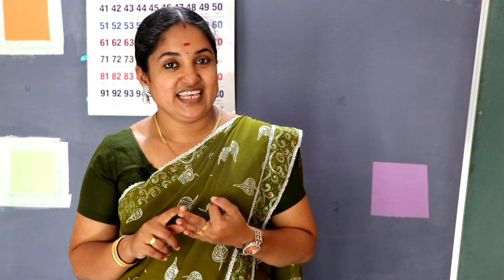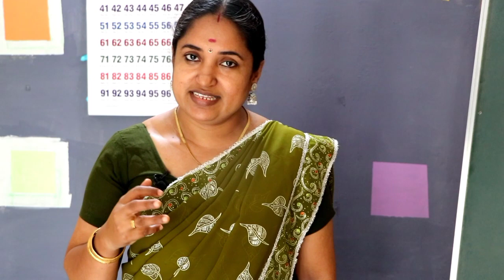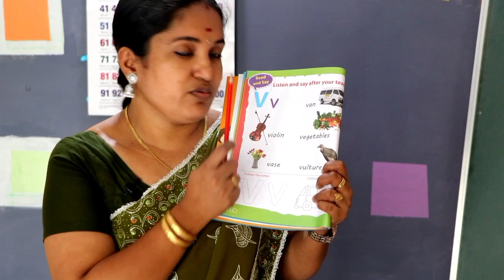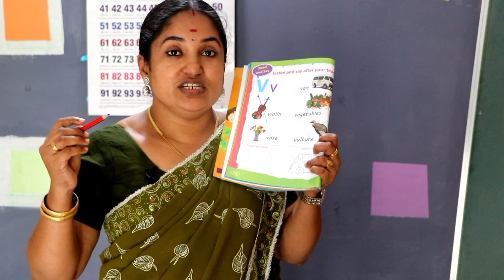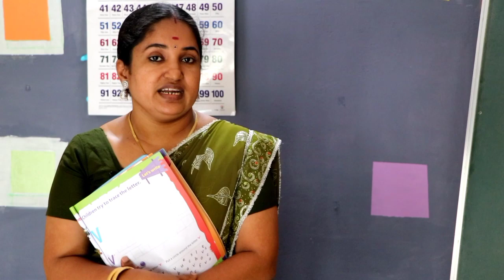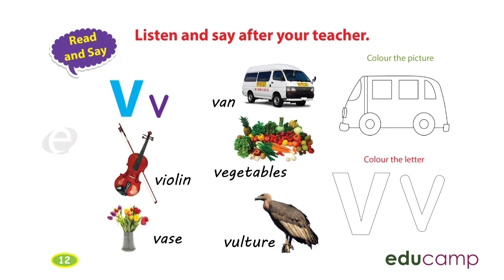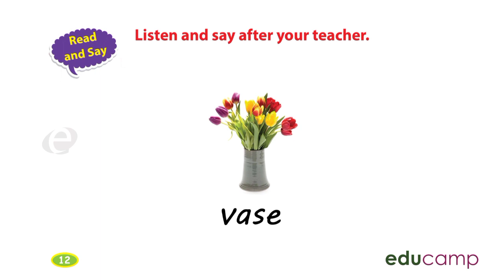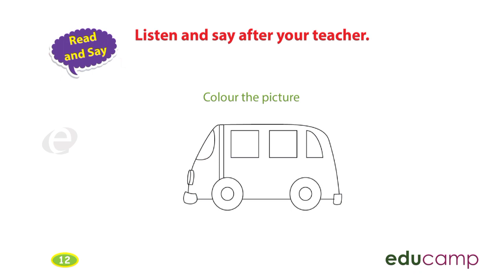L K G TERM -3 (ENGLISH) PAGE-12